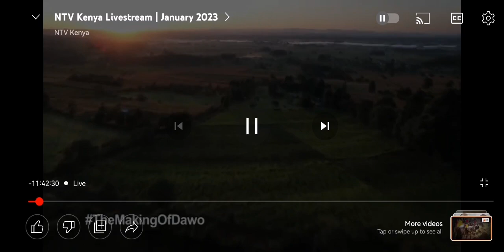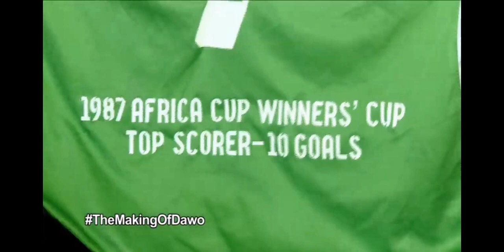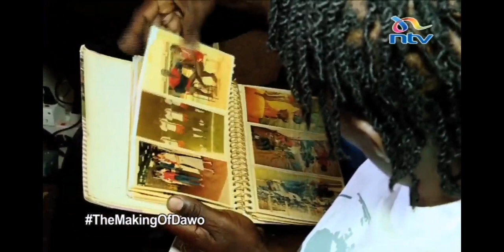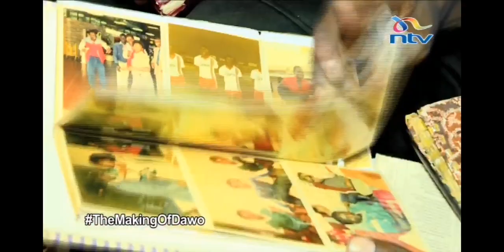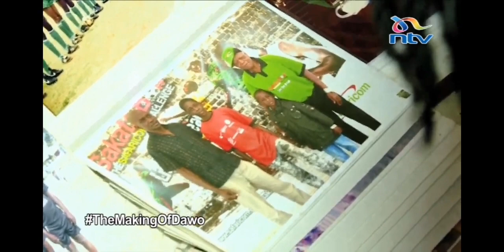Peter Dawo football legend life history